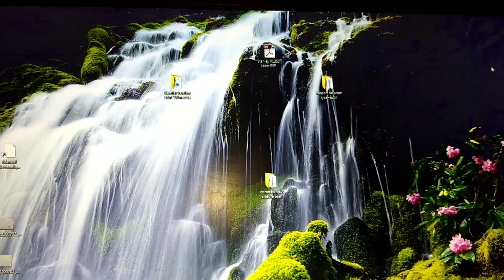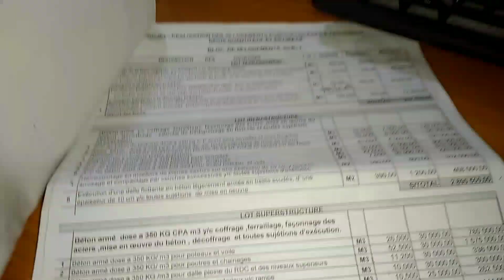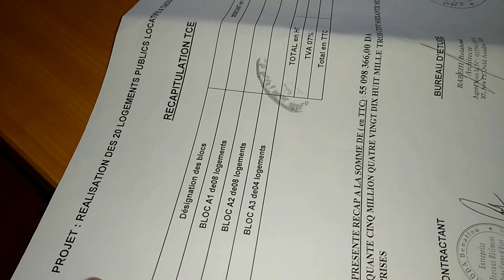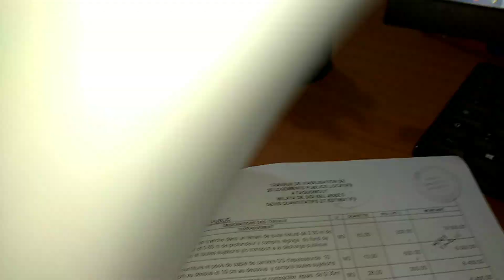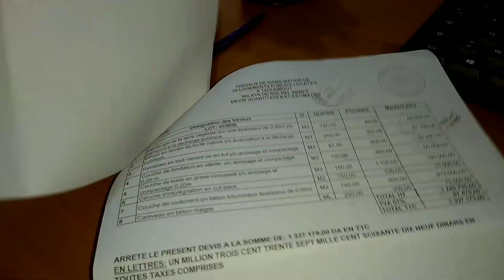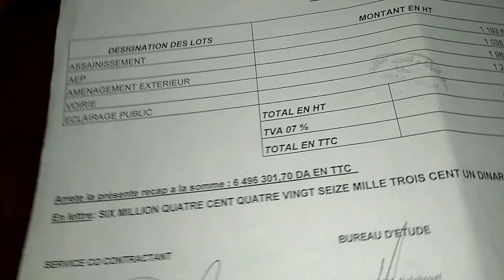مفهوم VRD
شرح سهل وبسيط حول مفهوم VRD